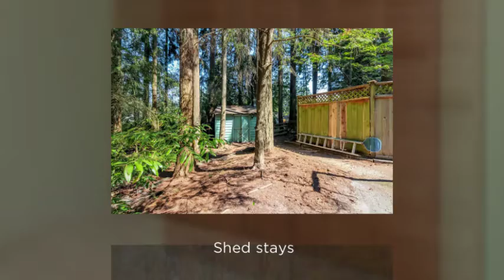Rambler with Pool - 5529 82nd Street Ct E Puyallup WA 98371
4 bedroom rambler on peaceful lot with in-ground pool awaits! Don’t miss the opportunity to live close to everything while feeling miles away! Situated on 1/3 acre property w/lofty trees, you’ll experience the tranquility the minute you arrive. This home is solidly built, boasts a great layout & is ready for your updates! Spacious kitchen, dining, living rooms, & family room w/fireplace. The primary bedroom features ¾ ensuite bath, down the hall you'll find 2 add'l bedrooms & full bath.